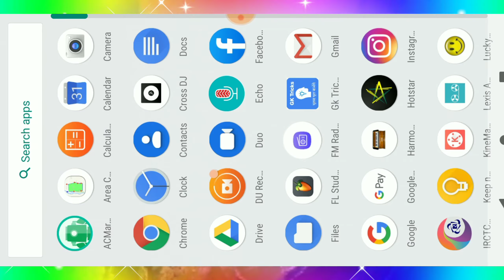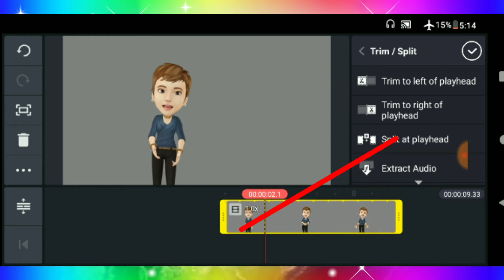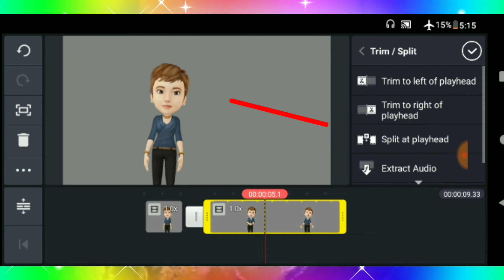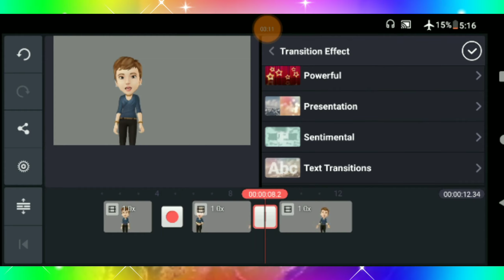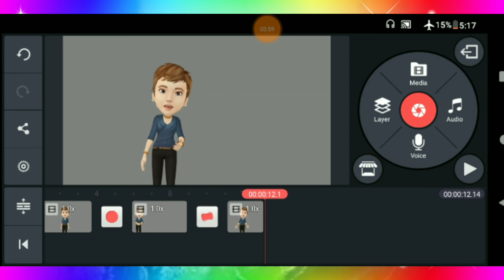how to add more transition in kinemaste || kinemaster se transition effects kaise lagaye || effect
how to add more transition in kinemaster,kinemastermetransitionkaiselagaye,how to add transition pack in kinemaster,kinemaster transition effect tutoria,kinemastertransitioneffectfree downloadkinemaster se transition effects kaise lagaye tellagamisevideokaisebanaye || how to make cartoon animation video || how to make cartoon animation video in mobile || how to make cartoon animation video in mobile || How To Make Cartoon Animation Video In Hindi || Girls Wala Intro Video Kaise Banaye || Intro Video

 download free kinemaster  application links

ऐप को डाउनलोड करने के लिंक पर क्लिक करें

अपनी वीडियो में टेस्ट कैसे लगाएं

किसी प्रकार के पोस्टर को दूसरे के फोटो को हटाकर अपना फोटो कैसे लगाएं

tellagami app download free now I links on the open

Animation apps for android, best animation apps for android, 3d animation apps for android. If these are the keywords you're looking for then you are on the right place. After watching this video, you will get to know the best 3d animation and cartoon maker apps for android to create awesome animated videos in your android. These are the apps presented in this video: